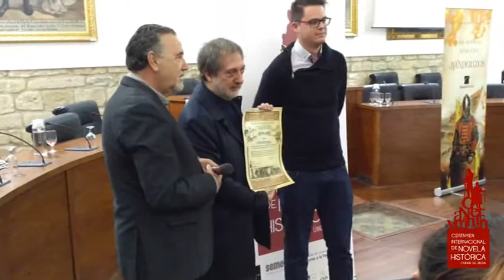Certamen Novela Histórica Úbeda-entrega Premio "Los cerros de Úbeda"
Vídeo de la entrega del Premio Internacional de Novela Histórica "Los Cerros de Úbeda" a mejor novela histórica publicada en 2015. el ganador fue Javier Olivares. En el vídeo podéis observar  el momento de la entrega del premio.